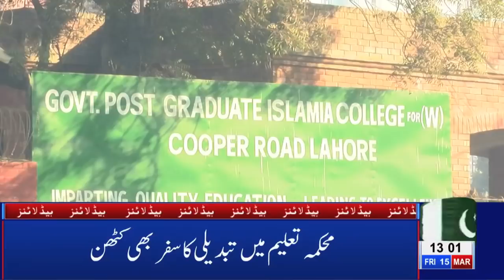01 AM Headlines Lahore News HD – 15th March 2019